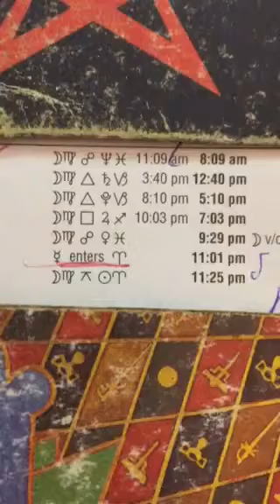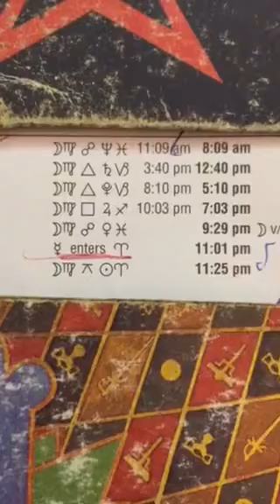Daily astrology guidance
Daily planets and aspects explained to guide you